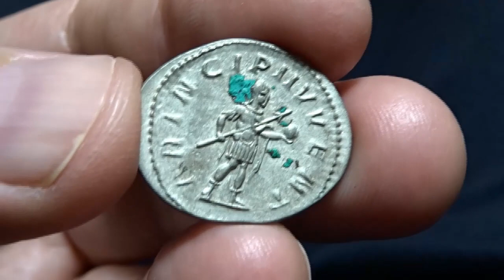Philip II, antoninianus RIC 216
Philip II, Antoninianus. 245 AD. M IVL PHILIPPVS CAES, radiate, draped and cuirassed bust right / PRINCIPI IVVENT, Philip II, in military dress, standing right, holding globe and transverse spear. RIC 216